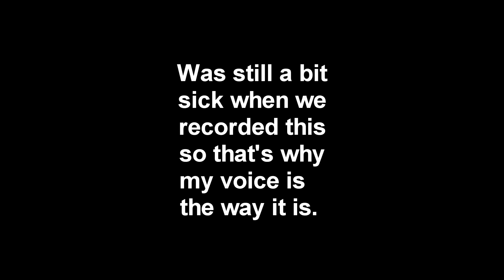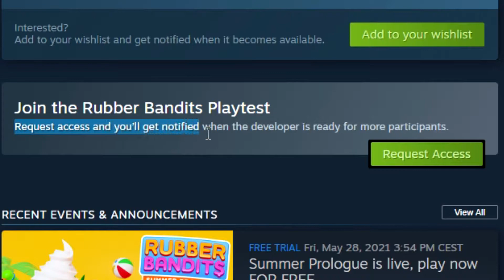We went to the beach!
Vamos a los plage?
Tom und I went to an island. Not really a beach though. I mean, kinda. The island has a beach. So I guess it counts. Yeah, it does count. Anyway, we went there and started throwing things at each other. You know, typical becah stuff. Fun times.

The game is called Rubber Bandits (Summer prologue) and it really fun. Probably more fun with more people but whatever. We played it for a bit and even managed to find a closed beta one online. It has a different game mode. So if you're a good boy I will make a video on that too.

Also, yes, that is actually me in the thumbnail. Don;t mind tjhe watermark. I did some modeling work back in the day.